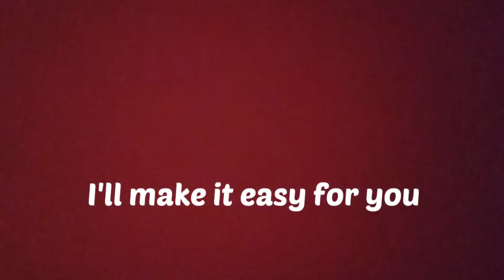Tell me your hardest n enemy topic.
Do you need help in some chapter. You can comment me. I 'll tell the date when i am going to upload it.